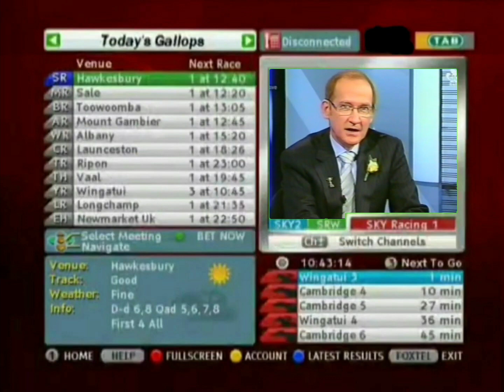Melbourne Cup Preview From Formline